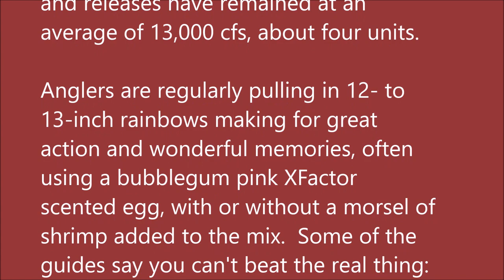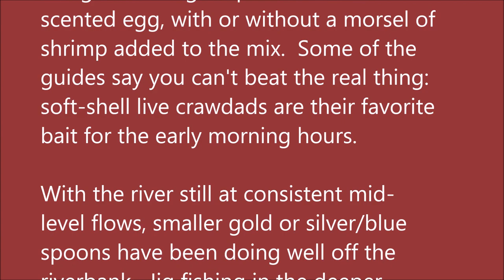August 12, 2020 Arkansas White River Trout Fishing Report